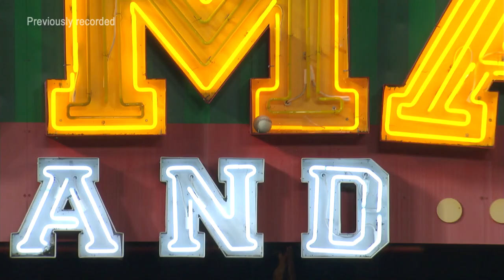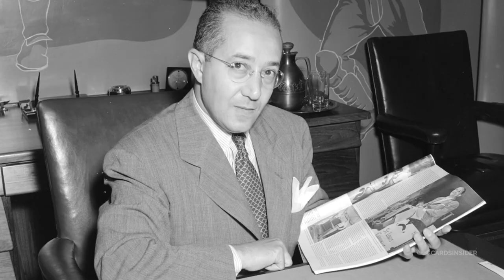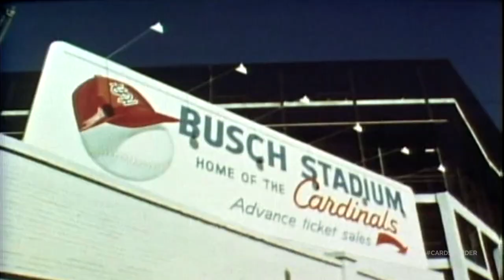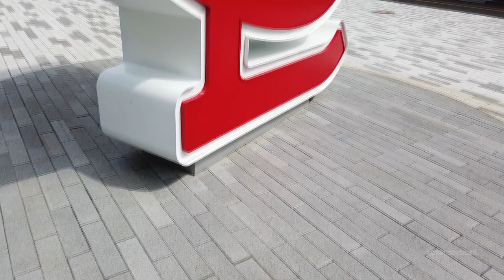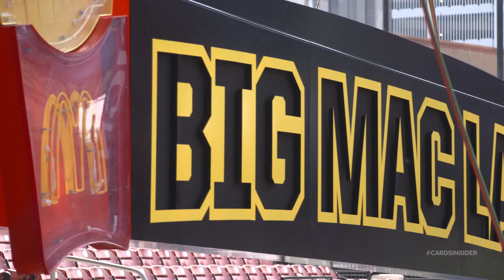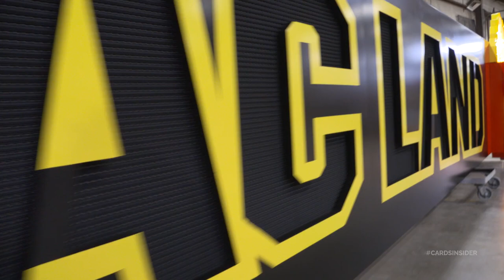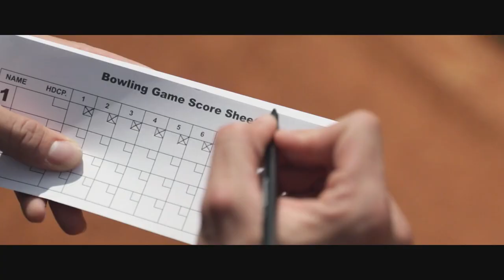Cardinals Insider | Season 5, Episode 24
On this episode of Cardinals Insider - teammates talk Paul DeJong, meet pitcher Jake Woodford, and Big Mac Land gets a brand new look.